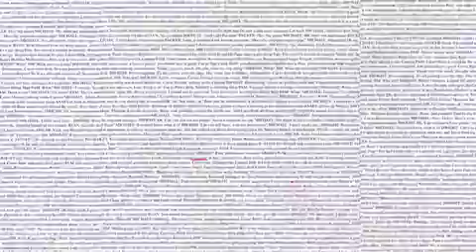Sabías qué | Crean nuevos asistentes para detectar personas con COVID-19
En poco tiempo los científicos el mundo han hecho impresionantes avance, sabías qué uno de ellos es el uso de canes para identificar personas infectada con coronavirus. Entérate de esto y más a través de nuestra pantalla.